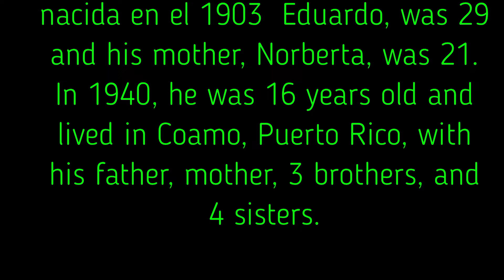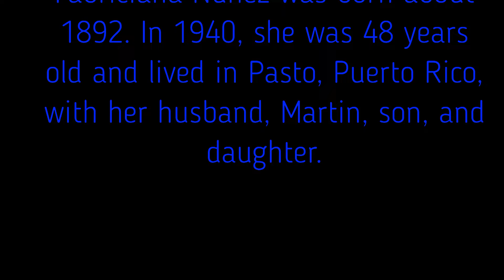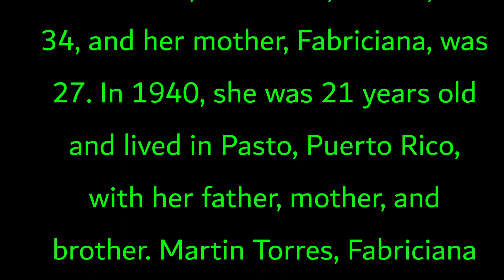GENEOLOGIA ORTIZ TORRES